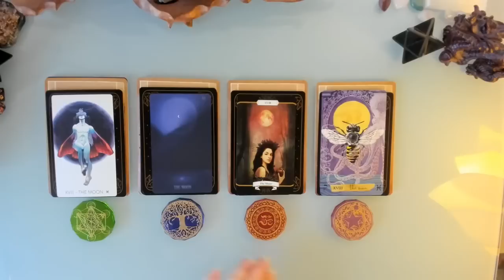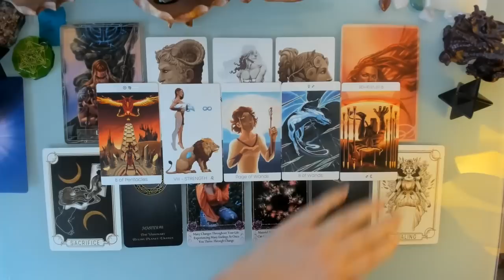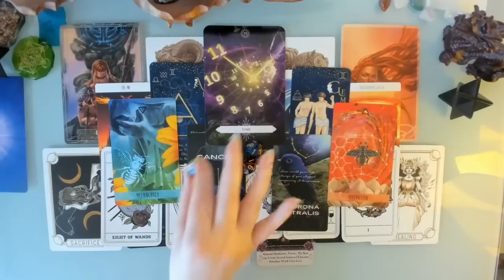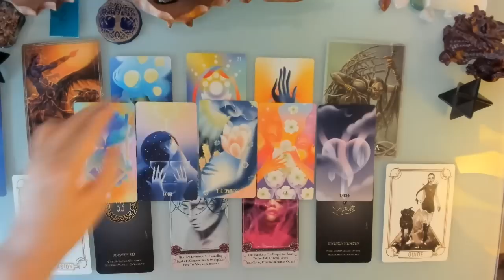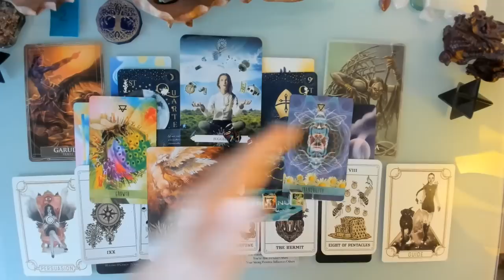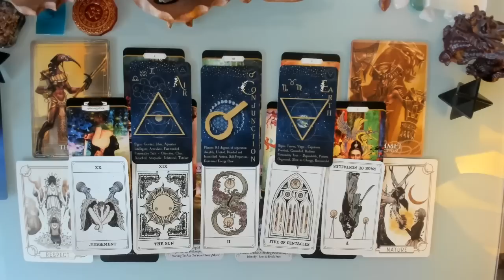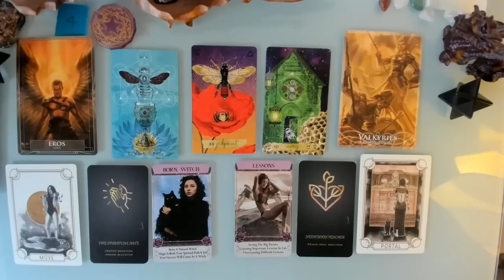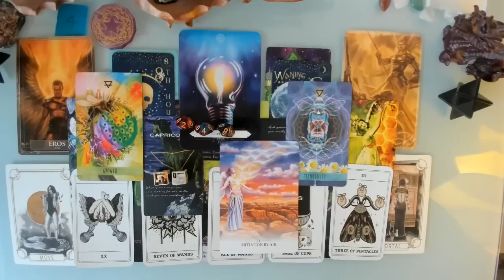❓🤔👼 HOW YOUR DISCERNMENT EMPOWERS YOU! YOUR PERSONAL PSYCHIC COMPASS!! PICK A CARD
Welcome Everyone!  Today’s Pick a Card reading asks what are your personal powers/strengths of spiritual (and other) discernment? How can you best be sure the information you are receiving (from the 3D and otherworldly realms) is accurate? And what might your blind spots be? This is a timeless reading.

Time stamps

00:00 Introduction
6:24  Pile 1
38:45  Pile 2
1:05:35 Pile 3
1:28:33 Pile 4

Decks Used

Sacred Symbol Tarot Tokens: available at: Handmade with love... by creative8collective on Etsy
Oracle of Genetic Gifts: available at: CREATING VISIONARY DECKS FOR NEWER GENERATIONS by OmenTarotDecks (etsy.com)
Evolution of the Soul Deck: available at: MahrukhX on Etsy
Magick and Mediums Oracle: available at: Witchy & Spiritual Tarot Oracle Decks by MagickandMediums on Etsy
Celestial Fortune Astrology Cards: available at: DivinationApothecary.com
Stories Oracle: available at: THE 8TH HOUSE (shopthe8thhouse.com)
Wisdom of the Sacred Bee Oracle: available at: Home of The Sacred Bee (sacredsoultarot.com)
Journey of the Sacred Bee Tarot: available at: Home of The Sacred Bee (sacredsoultarot.com)
Dream Vision tarot: available at: DreamVisionShop on Etsy
Flights of Fantasy Tarot: available at: Flights Of Fantasy Tarot Cards (makeplayingcards.com)
White Fly Tarot: available at: Illustrations of Danilo Sanino DDRAW by WhiteFlyTarot on Etsy
Rebirth Tarot: available at:  TheAlphaLoft | Etsy
Dice available at: Activate intuition psychic abilities by NewEarthProducts on Etsy

Currently I offer video readings (15, 30, 45, 60 or 90 minutes). You can choose topics and whether you want a general/overall topic read or questions or a combination of both.  If you have particular decks (tarot or oracle) you would like me to use you can let me know in the personalisation box on the Etsy listing you choose, otherwise I will intuitively choose for you.